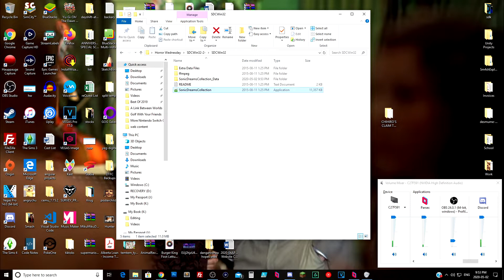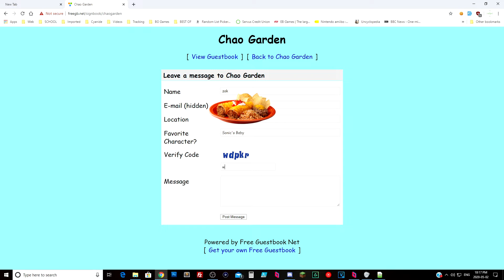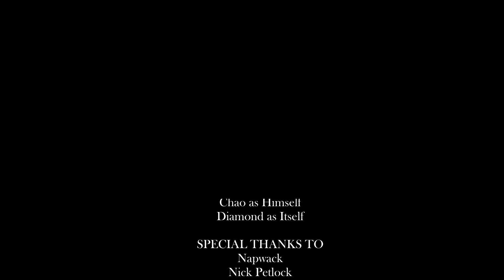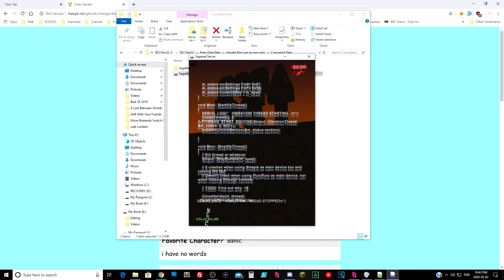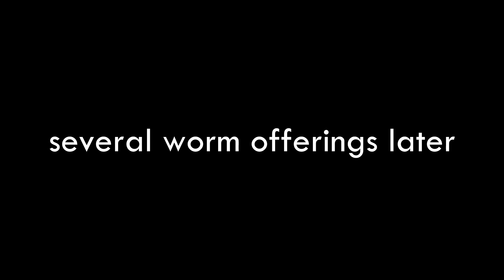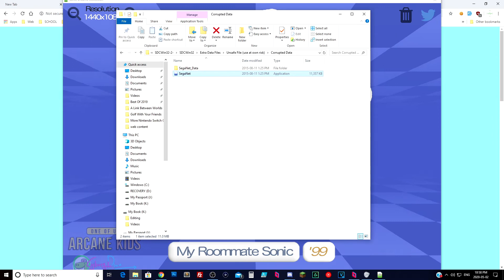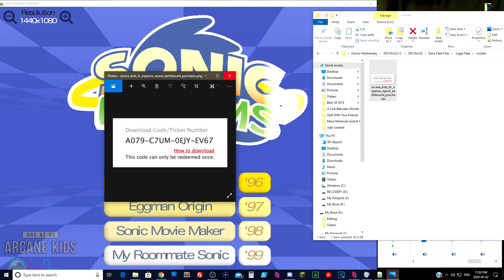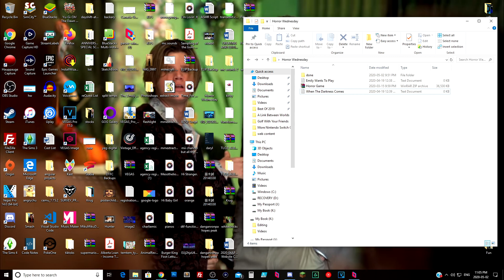Horror Wednesday?: Sonic Dreams | "Technically A Horror Game" [SWEARING] [NOT FOR KIDS]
This should be called 'Zak's Dreams.'

Game:
Sonic Dreams Collection for PC